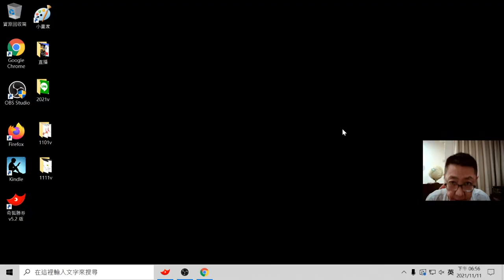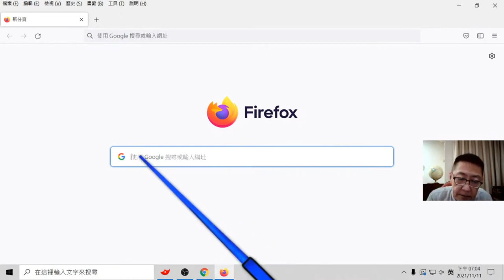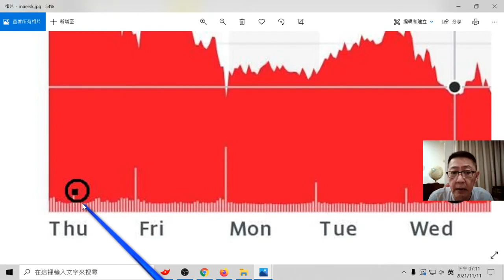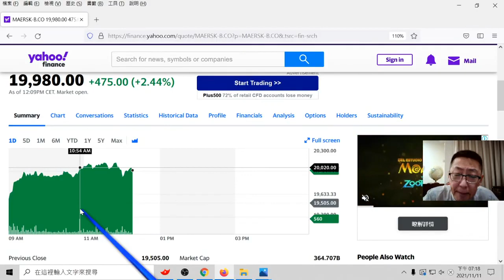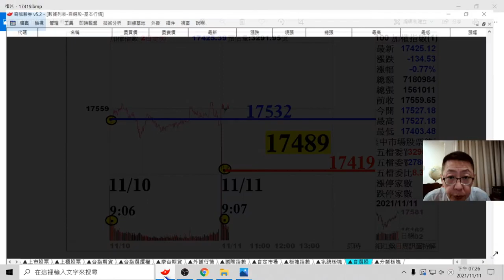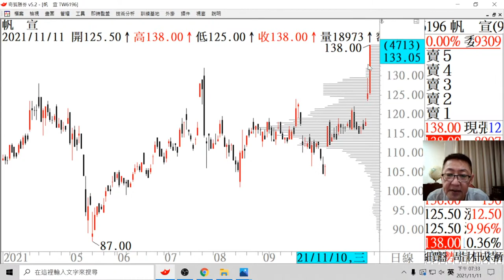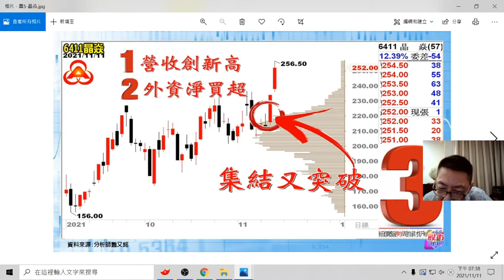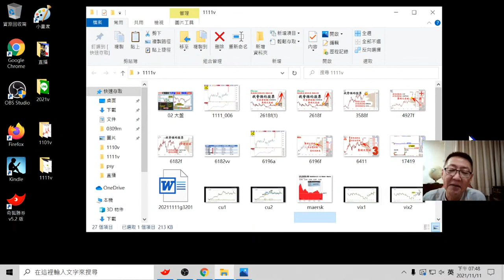白浪滔滔 我不怕 掌起舵兒 往前划